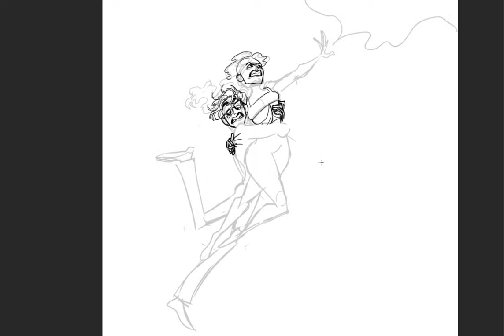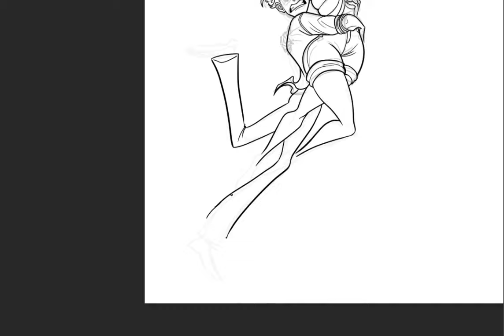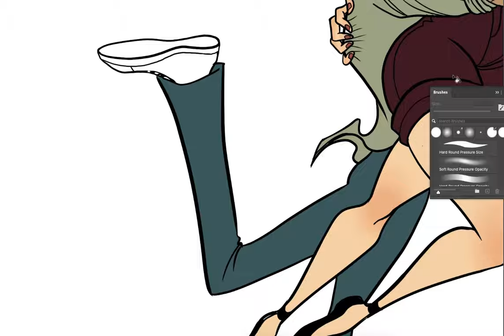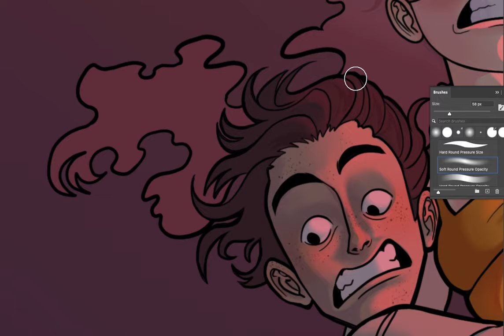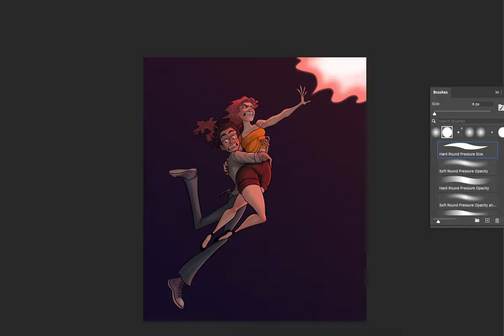OC SPEEDPAINT | PhilAdi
My first speedpaint in forever! Wowers. I finally learned how to do it without a headache. Enjoy some pure OC content of Adeline and Phillip! I honestly just wanted to do some lighting stuff so enjoy this.